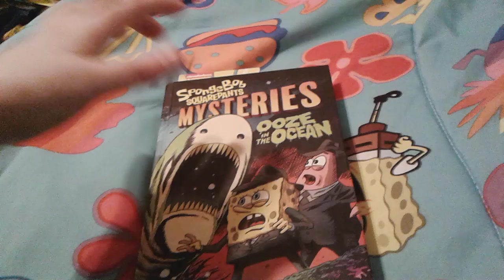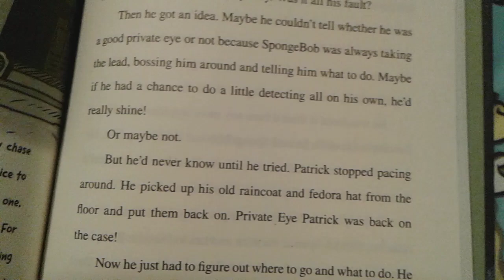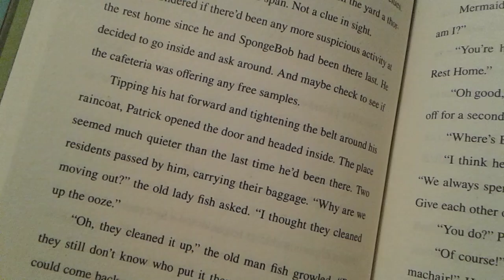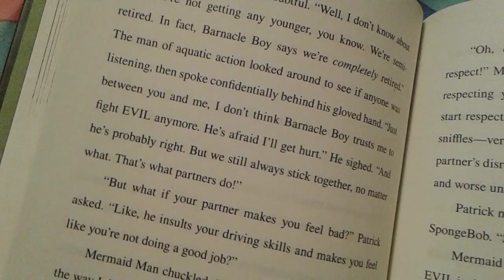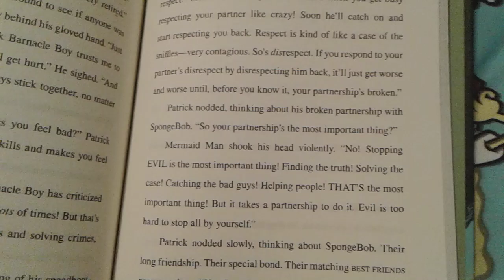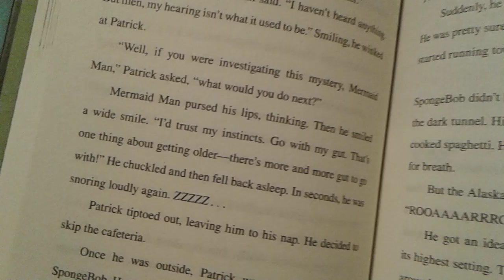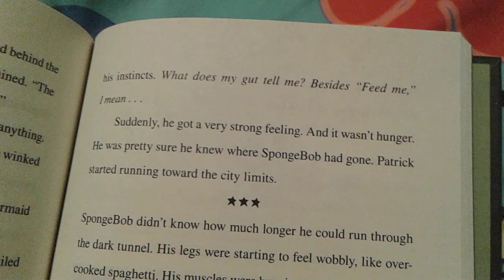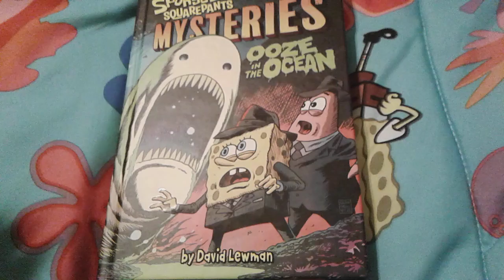SpongeBob SquarePants Mysteries Ooze In The Ocean Chapter 15